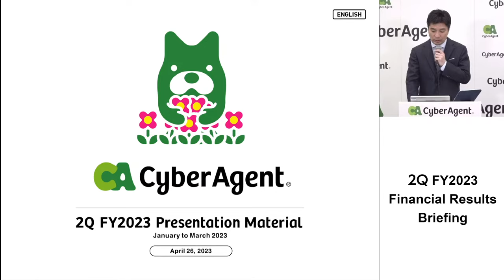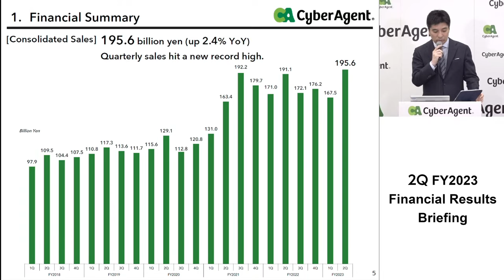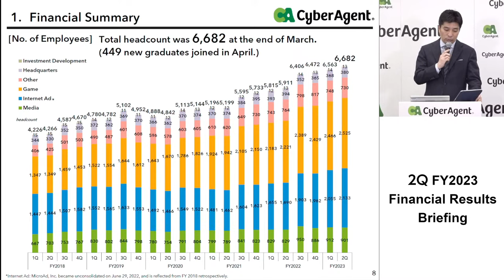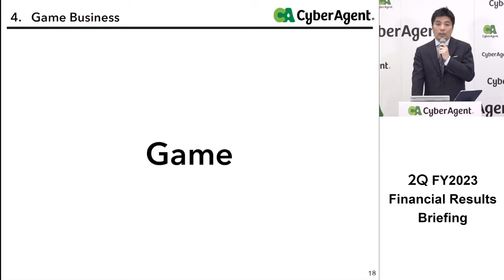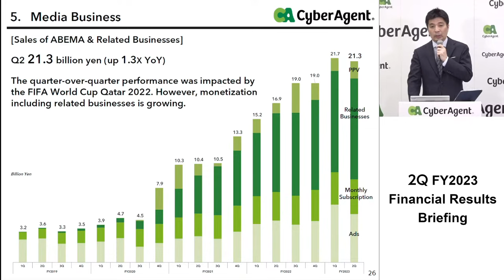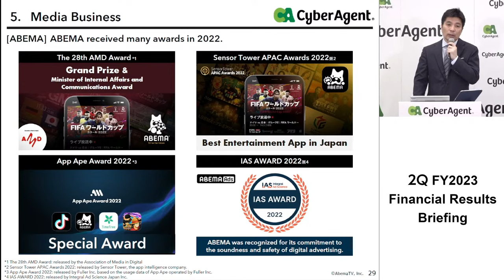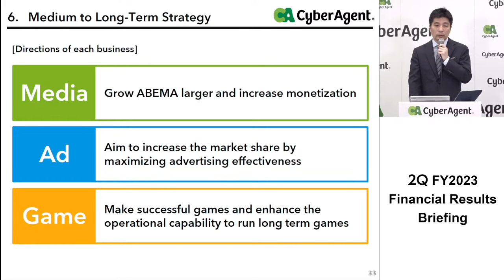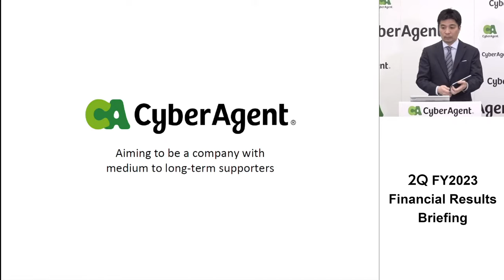Q2 FY2023 Financial Results Briefing